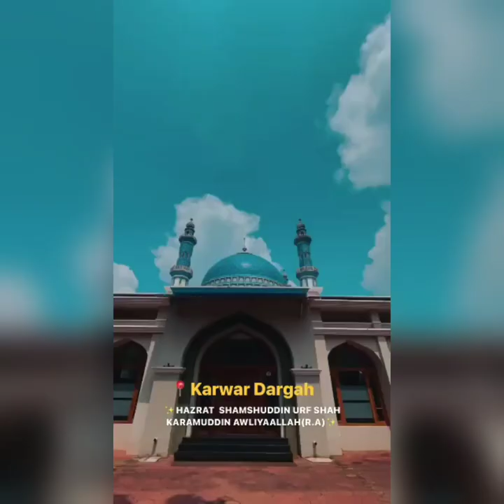Sadashivgad dargah ||urs ||hazrath syed shah karamuddin awliyaallah (Rahmatullah Alaih) ||karwar2022